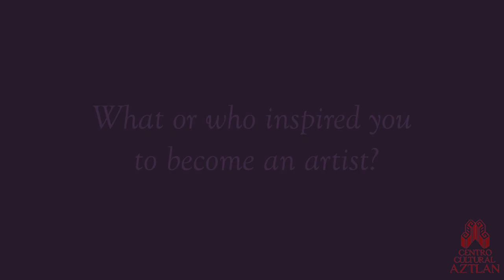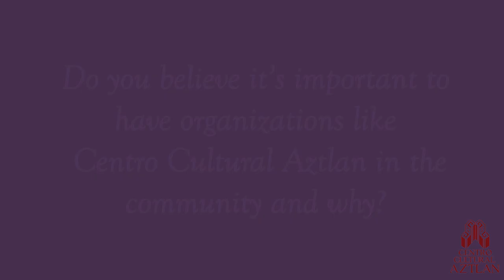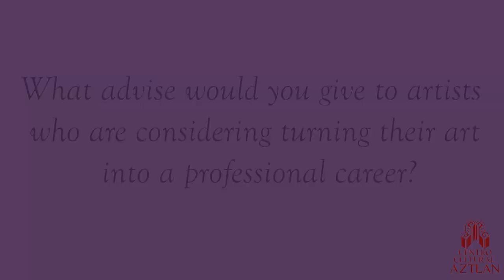Una Plática with Mauro Murillo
Get to know Mauro Murillo during this VIRTUAL interview!

Join us every Friday on our Facebook page and YouTube channel for a new series of oral history interviews featuring local, community-based artists!
Centro Aztlan was recently featured in the Community Spotlight section of the U.S. Latina & Latino Oral History Journal, inviting researchers to access our photo and video archives documenting art and artists in San Antonio and South Texas. This new series will help us build an archive that will be accessible to the community and researchers through the Mexican American Library program at UT Austin.